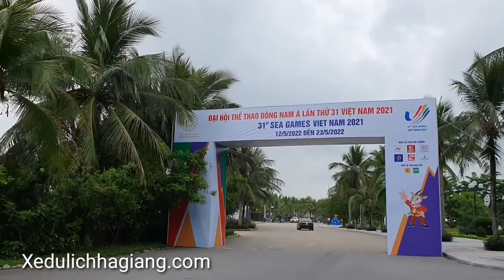Thăm Quan Vịnh Hạ Long | Kinh Kong